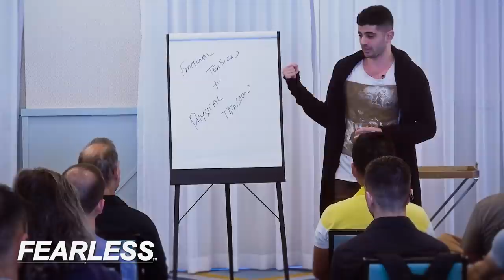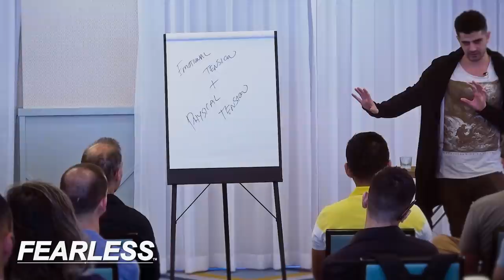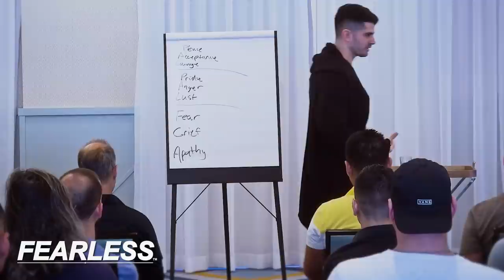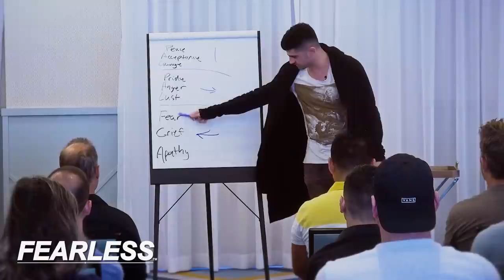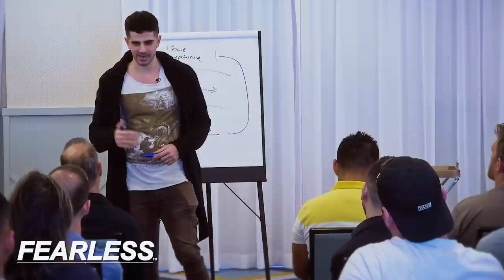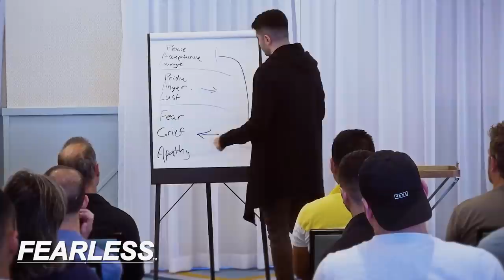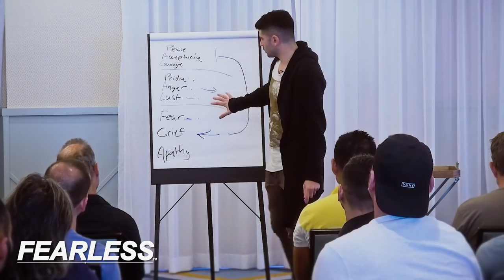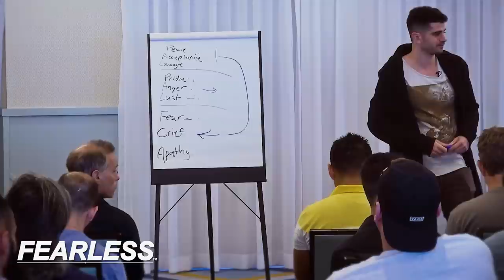Releasing Past Trauma and Stepping Into Your Masculine Expression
In this video Matt shares his story of going from being a nice guy, abandonment issues and becoming good with women and how he uses the practices of talking to women as a tool to deal with his trauma and abandon issues